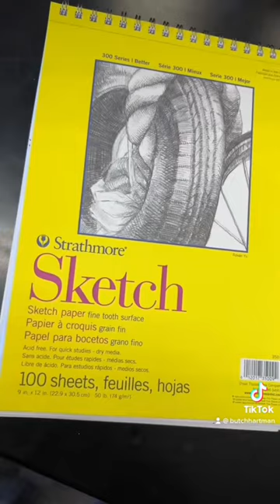JOHNNY JOESTAR!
Do you like JOHNNY JOESTAR? What other JOJO characters should I draw?